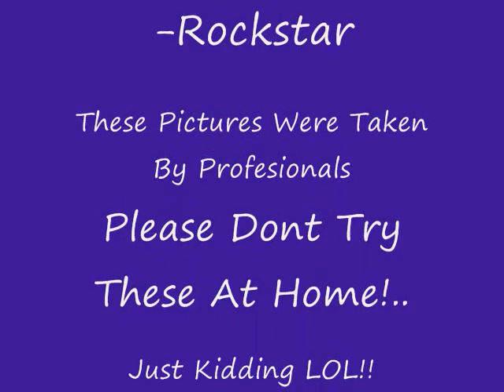Friends Forever part 1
Friends of 2007?